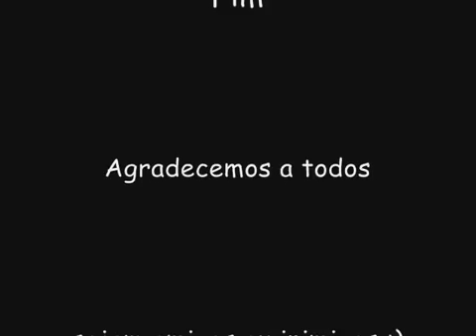Role de Sofá parte 2 estreiando Geladeira ;D